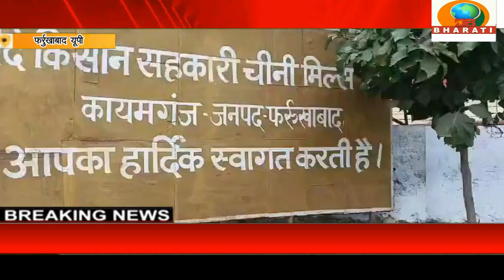फर्रुखाबाद यूपी :जिलाधिकारी ने किसान सरकारी चीनी मिल का किया शुभारंभ